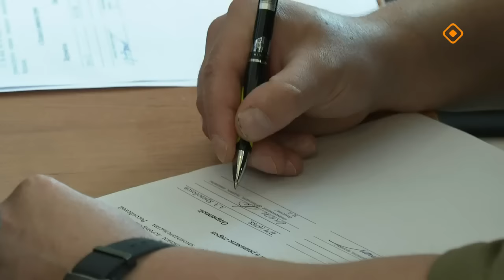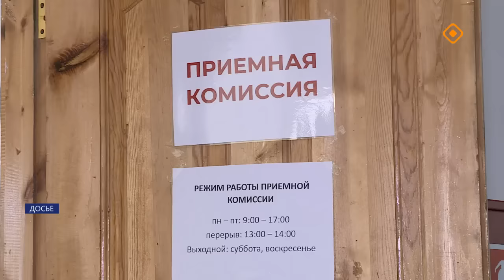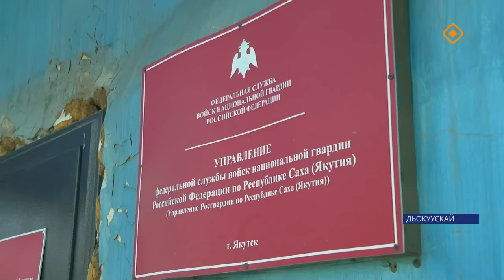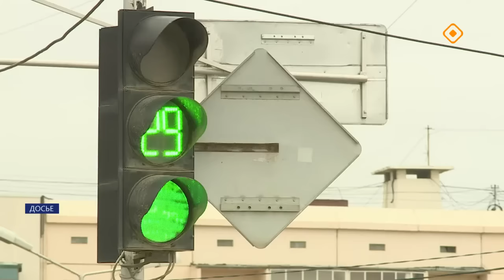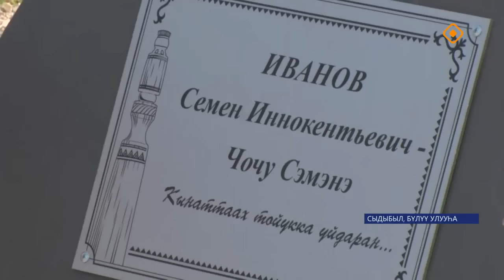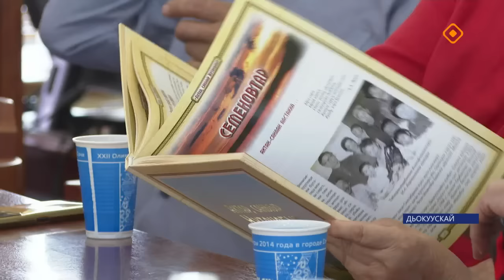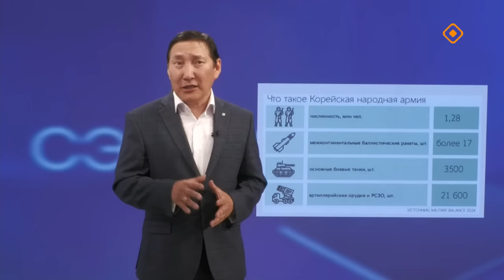«Саха сирэ» информационнай биэрии. Бэс ыйа 24 күнэ 20.30